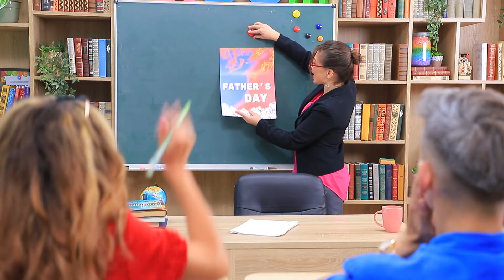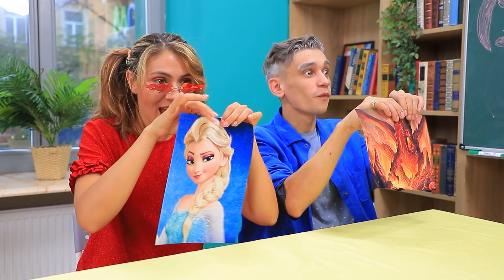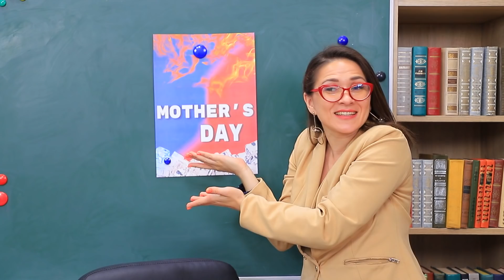Thử Thách Nóng vs Lạnh / Ba Lửa vs Ba Băng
Một thử thách không bình thường mới đã được công bố tại trường, bởi vì các vai chính là ba lạnh và ba nóng! Hãy cùng xem trong video mới của chúng mình để biết ai sẽ thắng trận chiến này nha!

Các Kênh khác:
WHOA Español: